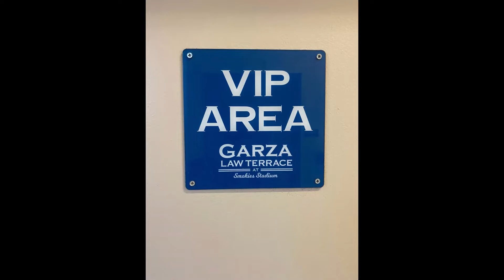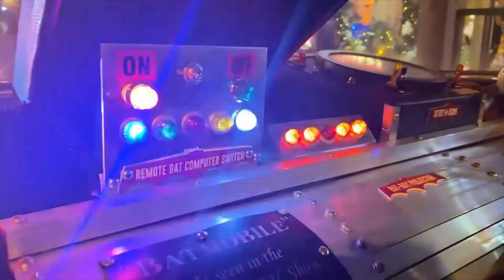Batman Day in the Smokies